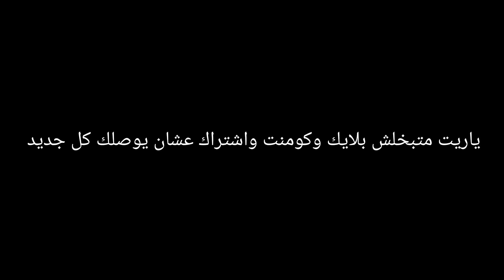الجرار الجديد EMD جرار التالجو اثناء التجربه بصحبه الهنشل الالماني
الجرار الجديد EMD اثناء التجربه مصحوب باالجرار الهنشل الالماني اثناء التجربه علي الخط الطوالي القاهره الاسكندريه
قطارات سكك حديد مصر 2022